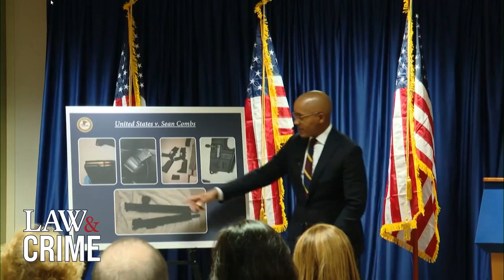WHOA! Diddy’s done! U.S. Attorney Speaks on P. Diddy’s Indictment for Trafficking and Racketeering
U.S. Attorney Speaks on P. Diddy’s Indictment for Trafficking and Racketeering | U.S. Attorney Speaks on P. Diddy’s Indictment for Trafficking and Racketeering |